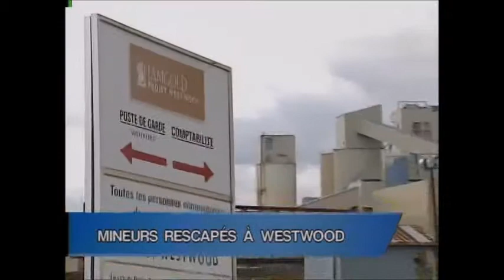(Direct TVA Midi) Lendemain du sauvetage à la mine